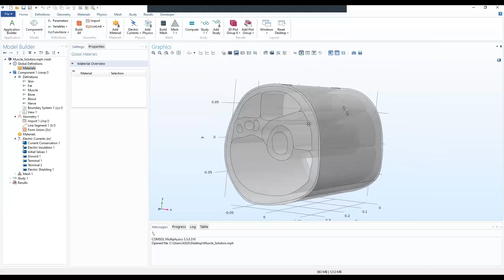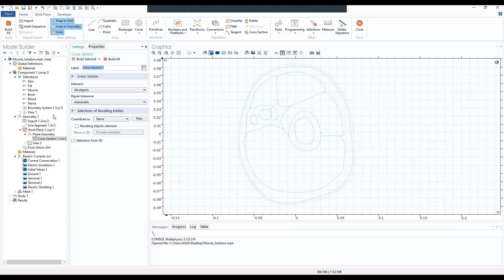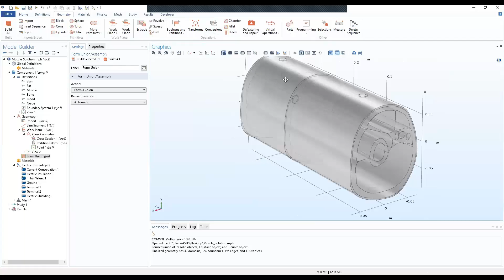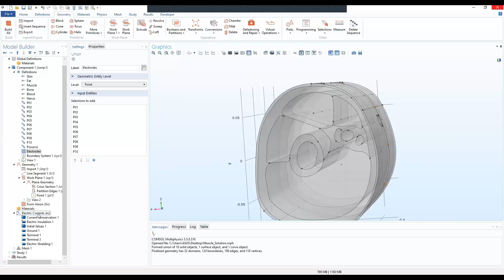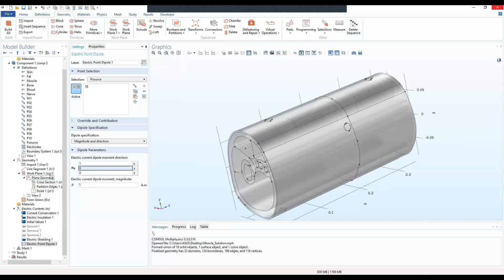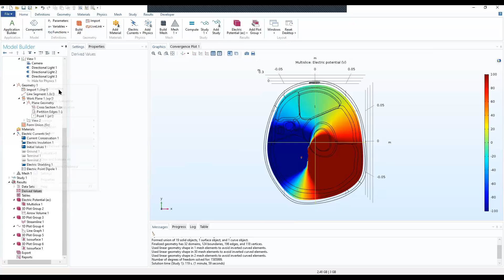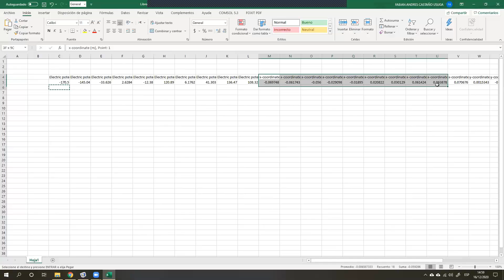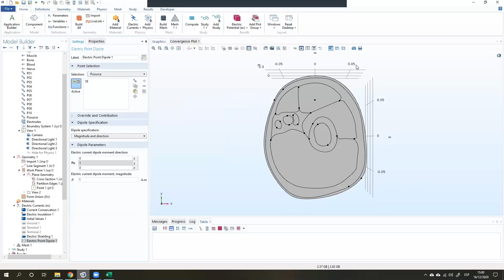Bioelectromagnetismo, Campo de derivación, simulación COMSOL, Ejercicio Parte 5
Curso de campos electromagnéticos y biocampos,
Programa de Bioingeniería
Ejercicio 3
Presentación de la solución al problema del diseño de una derivación eléctrica y el análisis del campo de derivación en el interior del tejido humano, se simulan diferentes tejidos, ubicaciones diferentes de electrodos.

Bioengineering
Electromagnetics Field's Course
Bioelectromagnetism